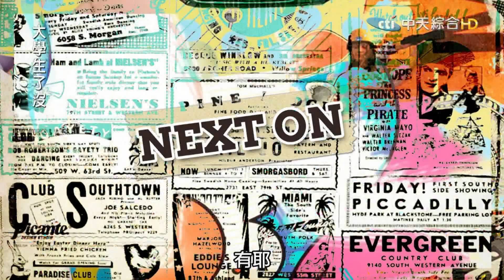2016.03.16大學生了沒完整版 破解零後製特效照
網路上許多厲害的照片，大家欣賞之餘或多或少都會想說，這應該是用什麼專業的技法，或­是經過後製加工處理後的結果，但是網路上一張滑雪帥照，打破了這項迷思，其實使用一些­土法煉鋼的方式，也是可以達到此效果。而今天本集就要看看哪些方法可以拍出這些令人驚­艷的效果照片，除此之外也會教大家專業或創意的拍照方式。